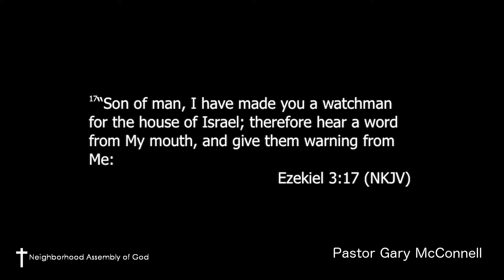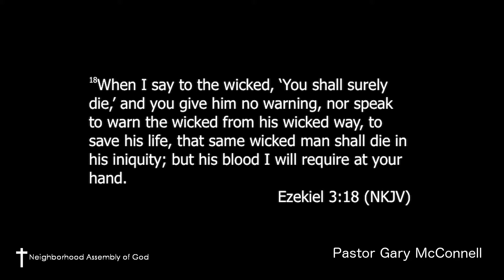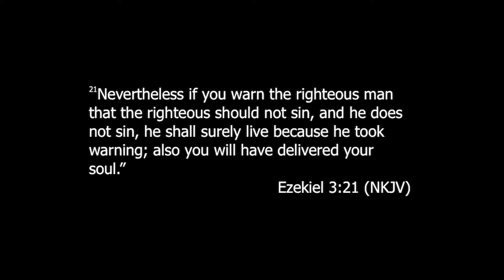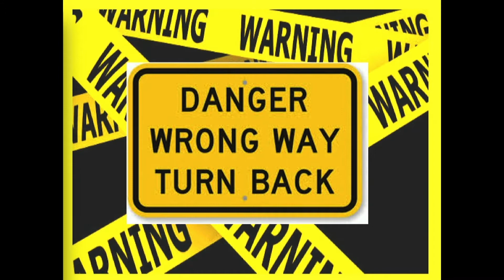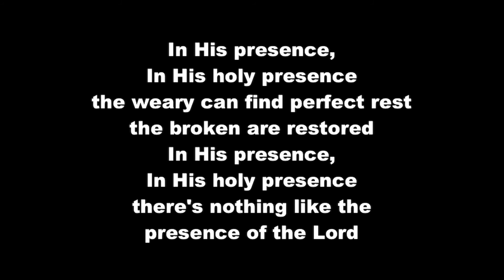Tearing down strongholds